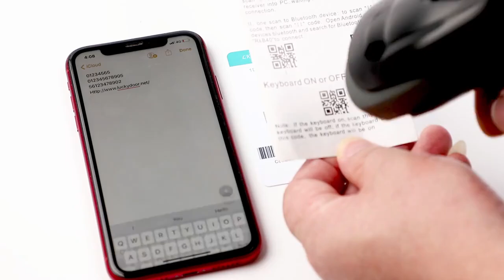LKD K-622BT 2d wireless Imager COMS Portable barcode scanner for Android /iOS/point of sale scanner